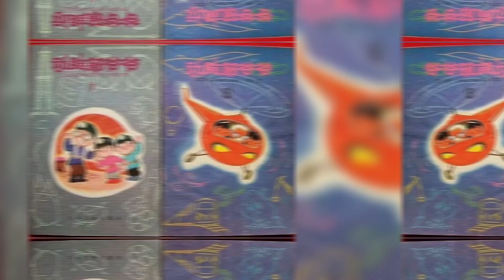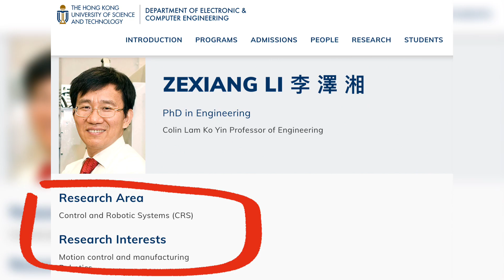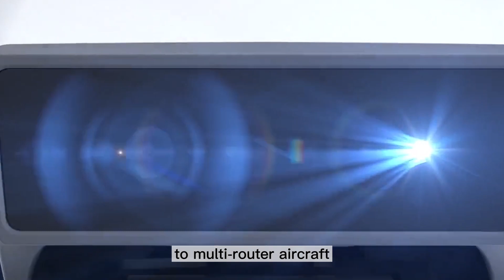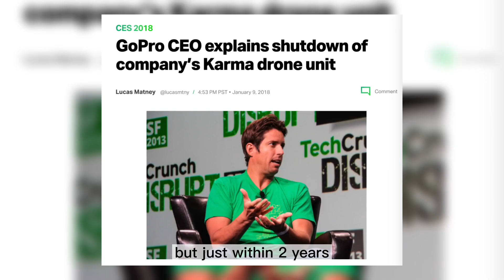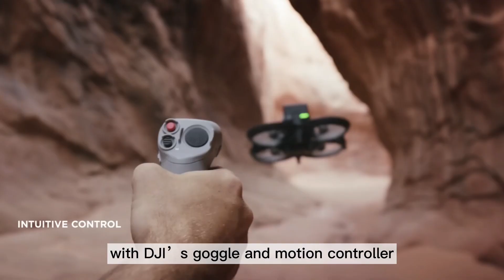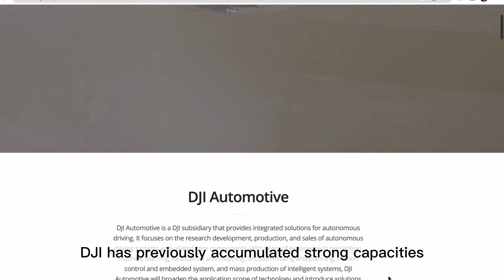Brief DJI Drone Entrepreneurship Story and Its Founder Frank Wang (汪涛）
DJI dominates incredible 70%  share of global drone market.
Founded in 2006, the company dominates the global drone market with a more than 70% market share. Its high-performance drones improved our travel experience, filming flexibility, whale rescue safety, spraying efficiency in agriculture, and more.
Today we will look at the story of DJI